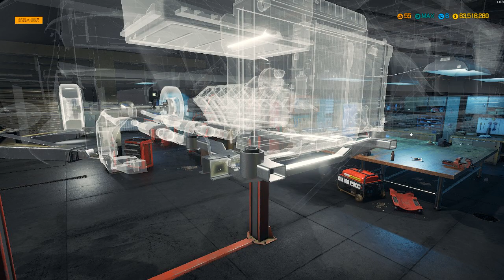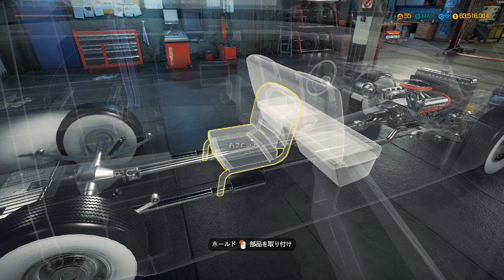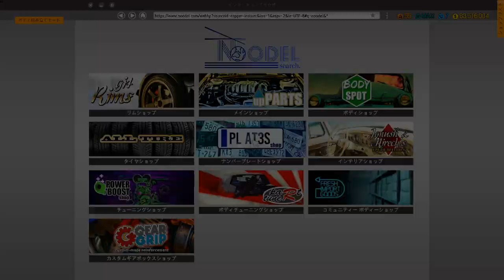Car Mechanic Simulator 2018 1959 Cadillac Hearse ECTO-1